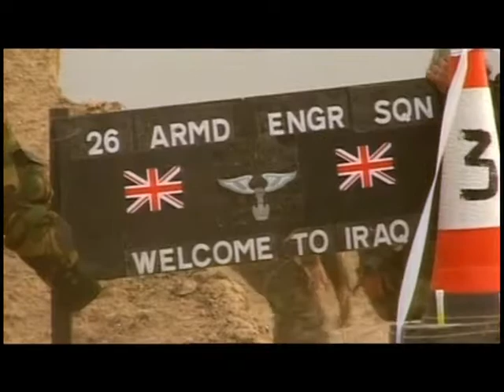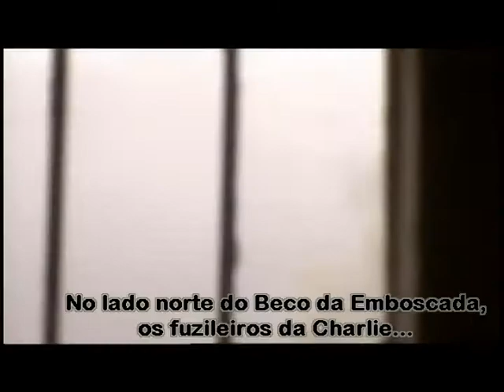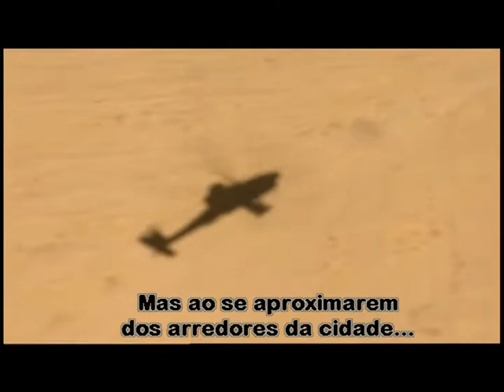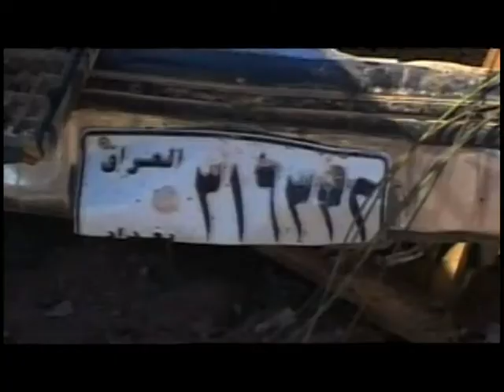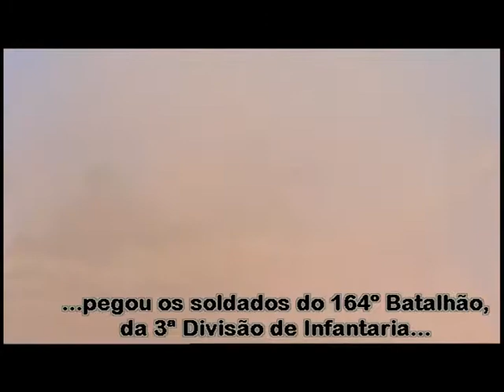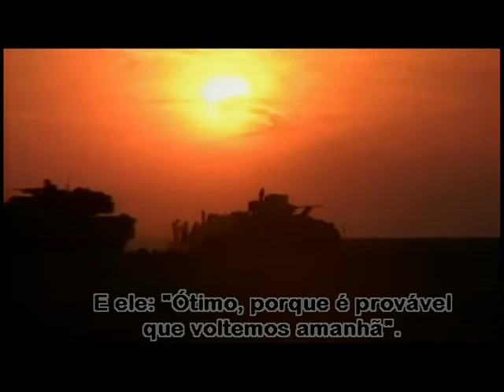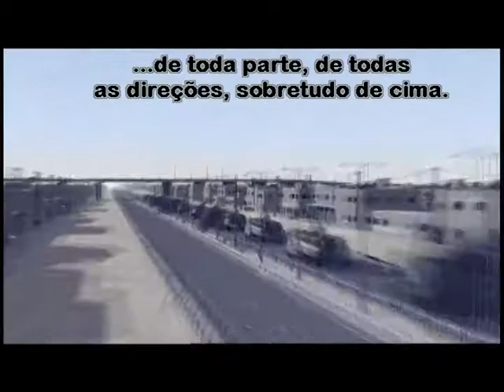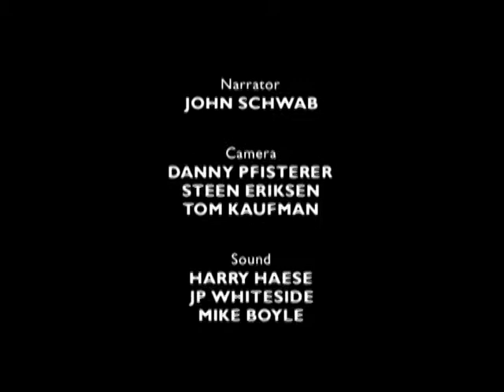Guerra em Bagdá - Conflito no Iraque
O documentário “Guerra em Bagdá” mostrará em todos os detalhes a operação de invasão do Iraque e a tomada de Bagdá. Saiba porque essa é considerada uma guerra um tanto diferente das quais já enfrentadas. A guerra por Bagdá foi retratada como uma operação relativamente fácil. As Forças da Coalizão eram infinitamente superiores e mantiveram total controle sobre terra e ar, o que garantiu a invasão da capital iraquiana com o mínimo de perdas humanas. Através desse documatário veremos que na realidade essa foi uma operação um tanto complicada envolvendo confrontos diretos com as forças iraquianas. A determinação dos iraquianos para resistir à invasão serviu como presságio para a longa campanha militar que as Forças da Coalizão enfrentaram durante muito tempo.